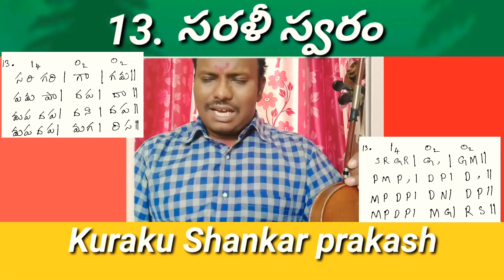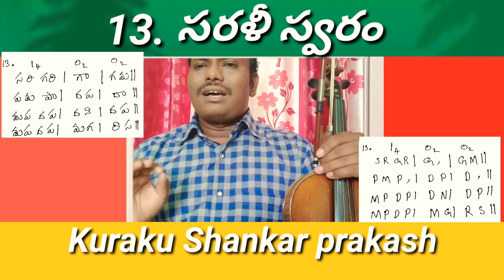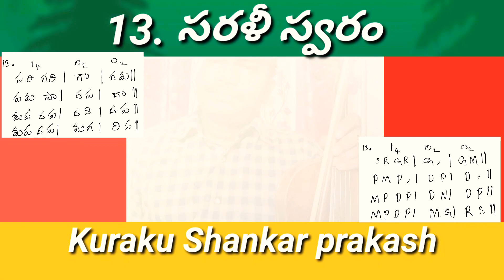Violin lesson/13. Sarali swaralu/mayamalavagowla Ragam/15. Melakarta raga/Adhitala/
South Indian classical music basics/mayamalavagowla Ragam/Adhitala/15. Melakarta raga/Rachana: Sri purandara dasa/violin cover by: kuraku Shankar prakash 🎻##